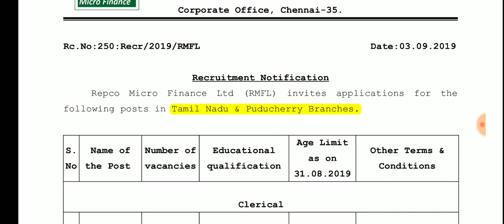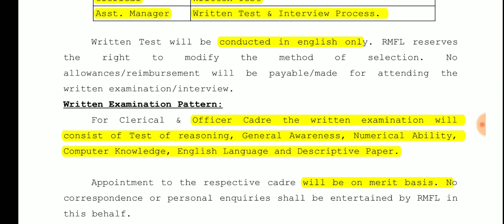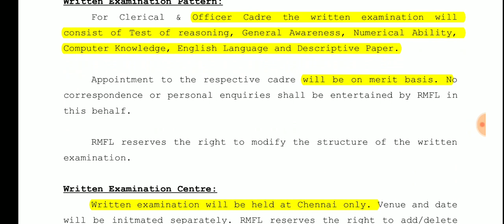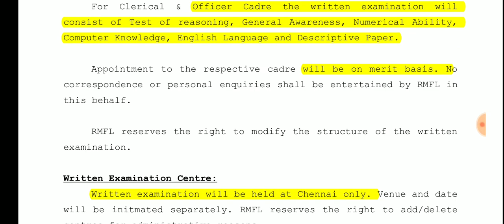டிகிரி தகுதிக்கு manager வேலை | தகுதி:- any degree | repco bank | no fees | apply now....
😎application...